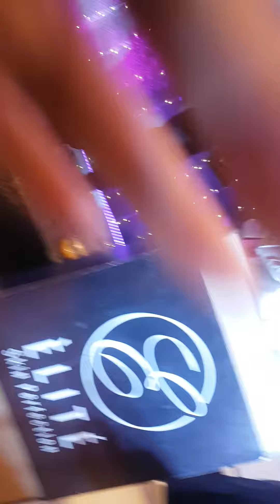ELITE Skin Perfection